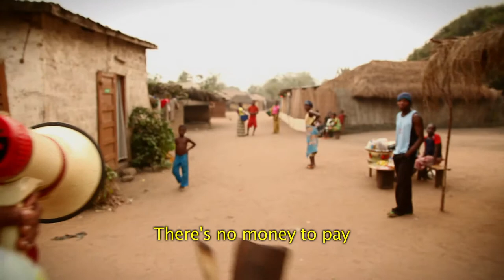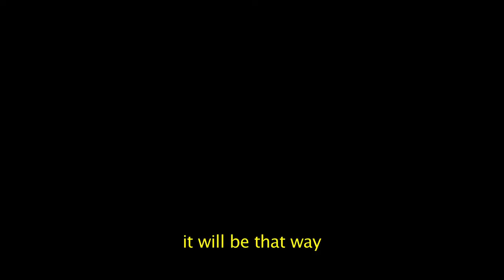The secret of the iyas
A Cyrill Noyalet's movie. The Ajé's secret is a documentary on a vodoo ritual in Bénin.
Alidou, a musician from Benin, wonders about the Gèlèdè rite.  He goes to Sagon,  a Voodooist village in Benin, to the heart of a society ordered by a woman called Iyalashè.  Sharing the daily life of the villagers, he goes from meeting to meeting as he attempts to gain insight into these beliefs maintained by The Iyas.  After his initiation he participates in a rare and exceptional ceremony and by the end of his quest comes to realise the guiding and unifying role of the Gèlèdè cult.